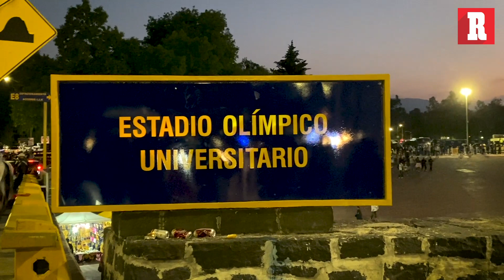El COLOR del Pumas vs América ll ¿Le tendieron la cama a Solari?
Después de un clásico capitalino no muy lucido, Pumas y América repartieron puntos en C.U.
Un partido donde lo mejor fue la tensión y el ambiente en las gradas. Ya que en la cancha no hubo mucho espectáculo.
Después de este partido las dudas surgen sobre la continuidad de Solari con las Águilas y la oportunidad desperdiciada de Pumas por sumar de a tres.